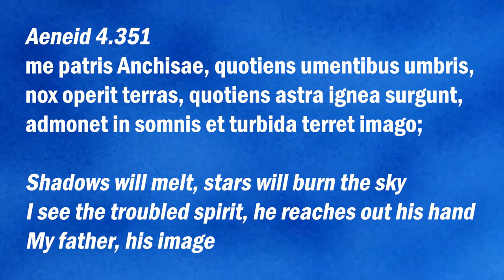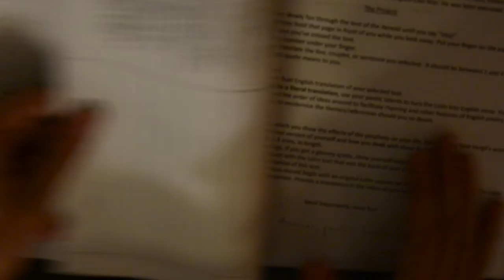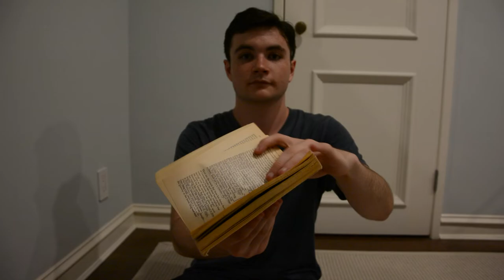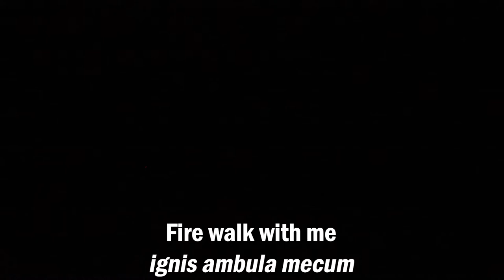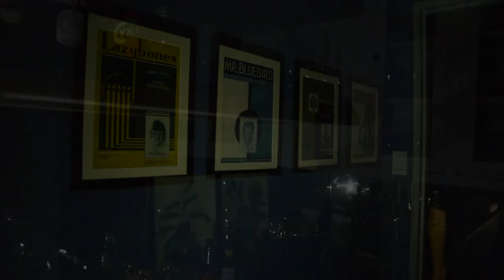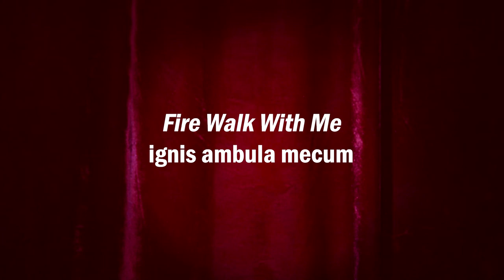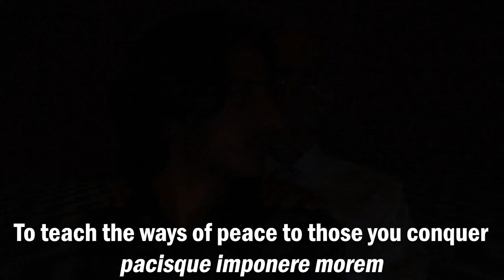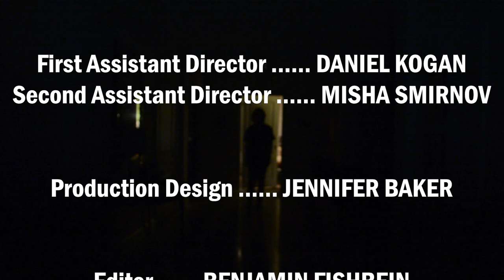SORTES VIRGILIANAE - A "Twin Peaks" Fan Film With A 'Classical' Twist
Please enjoy my film, an homage to Mark Frost and David Lynch's "Twin Peaks," as well as Virgil's "Aeneid." Technically this is a school project for my AP Latin Class, but as you can see I went pretty overboard with it. This film was very fun, but also very difficult to make, so once again, please enjoy.